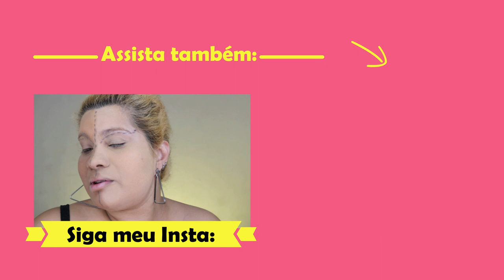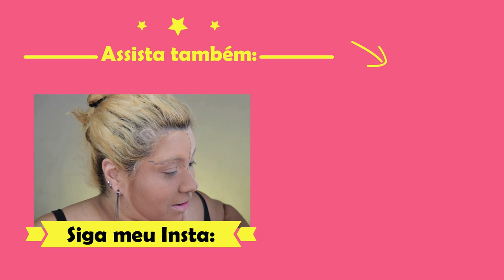Pó de Banana Miss Lary